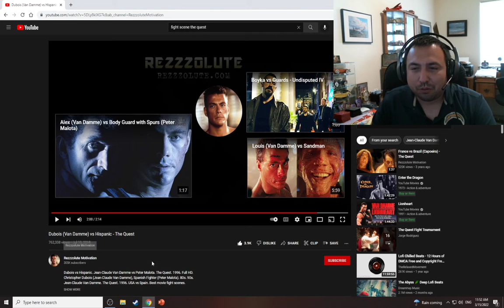Quest fight scene "reaction" best fight scenes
I have not seen this movie yet.